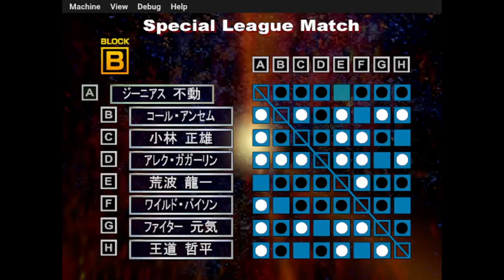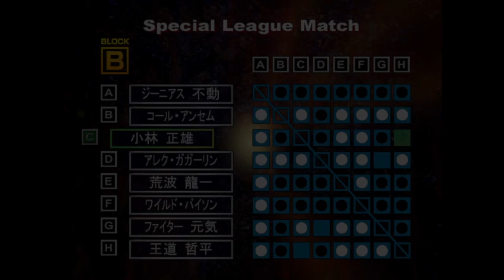The Wild Rings- Round Robin Finale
who will be the round robin winner